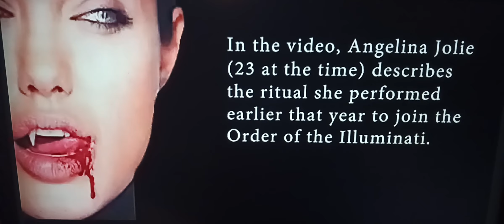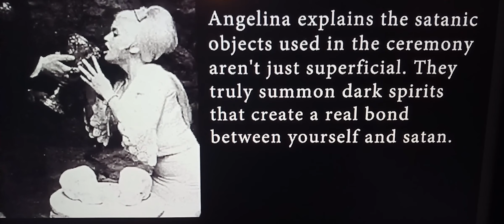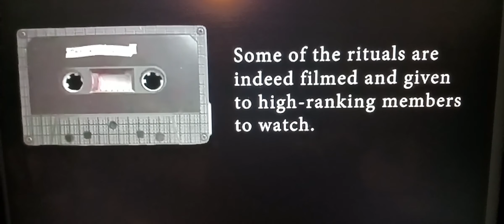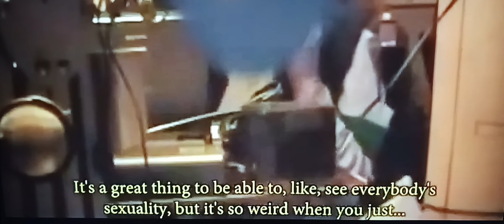Angel!na Jol!e Sacrifice 666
Angelina, what have you done?

Wickedness in the High Places.